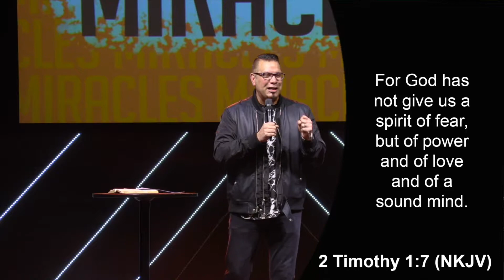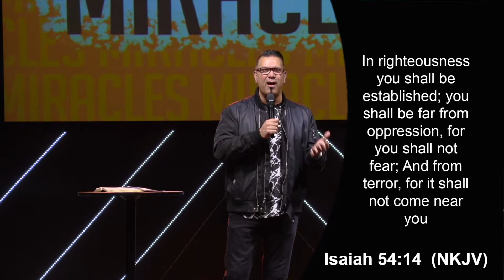Miracles Part 5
Sermon starts at 21:12

Destiny Church is Located at 3411 Rangeline Rd. Joplin, Mo. 64801

Service times are Sunday 9:00am and 10:50am